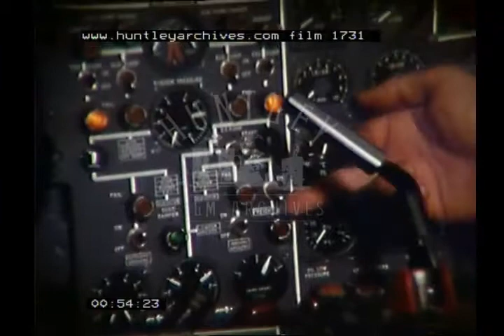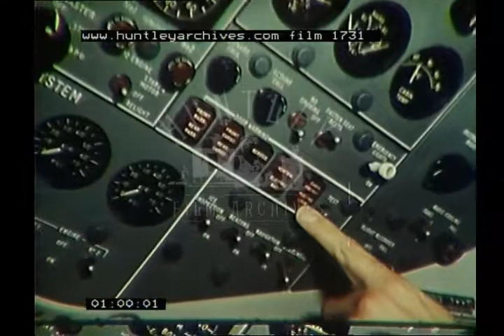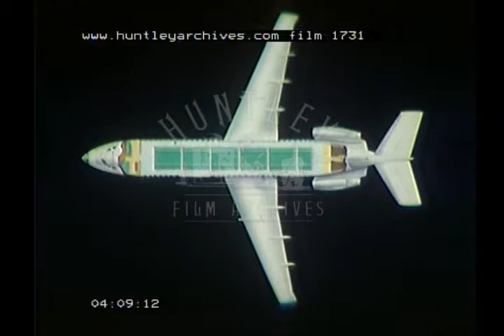Cargo Convertible, 1970s - Film 1731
Cargo aircraft, side loading with door that lifts up. Pallets of goods fixed to floor, In flight and landing take off 1970's